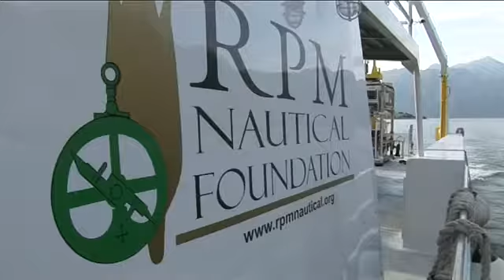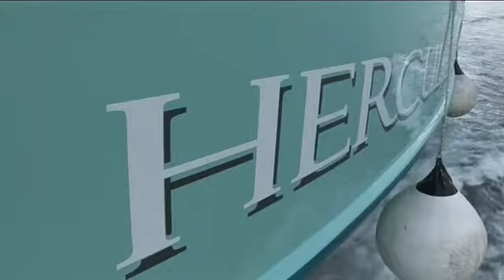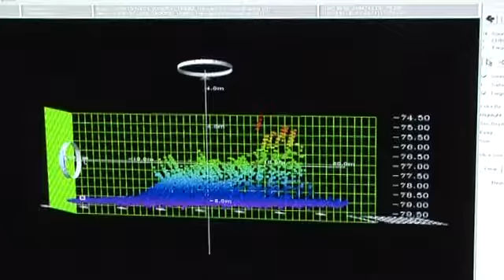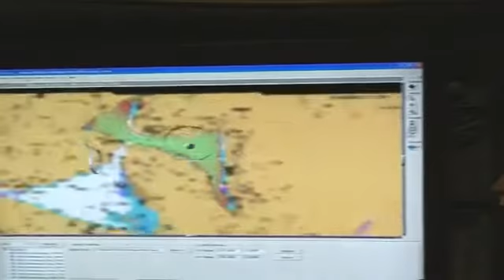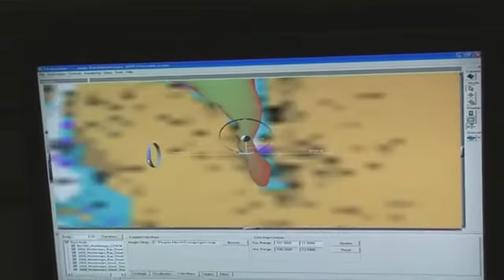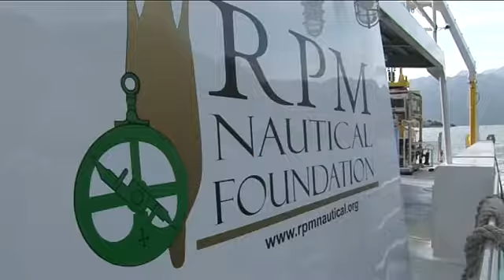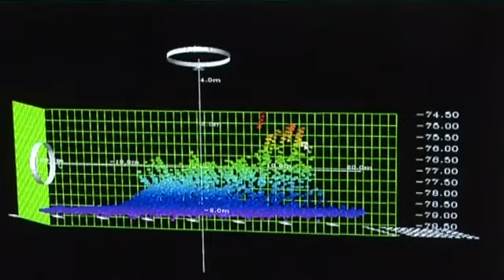Montenegro Coastal Survey Project 2009.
The survey project is a cooperative research project between the Center for Conservation and Archaeology at Cetinje-Montenegro, RPM Nautical Foundation, USA, and the Regional Center for Underwater Demining and Diving Training, Rescue, Relief and
Control at Sea, Bijela-Montenegro.

Multibeam operations were undertaken during June by the R/V Hercules.